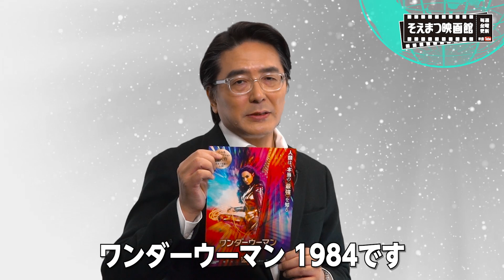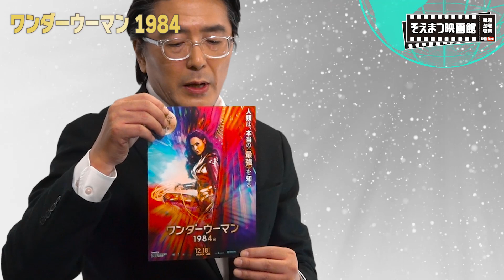公開終了！再アップ 【そえまつ映画館】＃1.5 「ワンダーウーマン 1984」を映画評論家の添野知生と松崎健夫が熱く語る！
映画評論家 添野知生と松崎健夫のYouTube番組がついに始動！
TV番組から飛び出しYouTube版としてリニュアル。
おススメの新作映画情報をお届けします！

あらすじや見どころはもちろん、監督、出演者、撮影手法など、添野、松崎ならではの
切り口でとっておきの裏話も盛り込んでいきます。
「そえまつ映画館」1で語り足りなかった「ワンダーウーマン 1984」をもっと熱く
語ります！